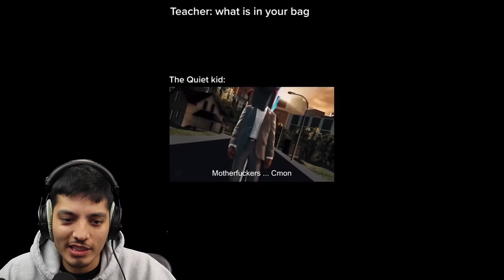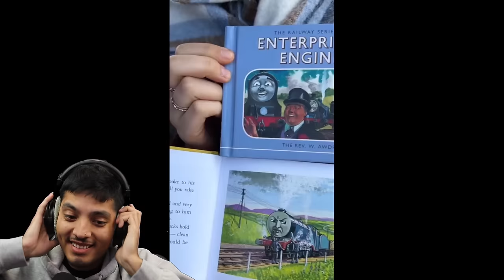Cool but Strange Thomas the Tank Engine TikTok videos | Cursed Thomas.exe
Cool but Strange Thomas the Tank Engine TikTok videos